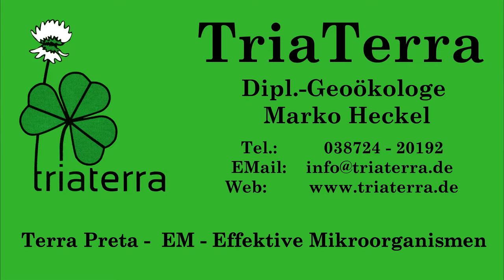Pferde Bokashi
Unsere Pferdebesitzerin Josi erklärt wie man Futterbokashi für Pferde macht.